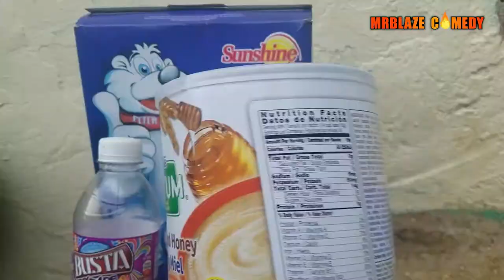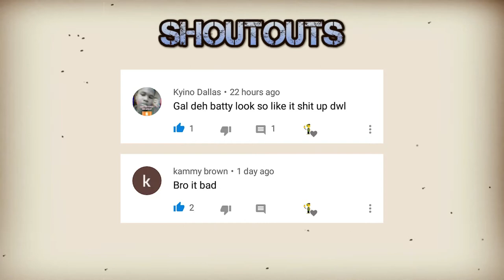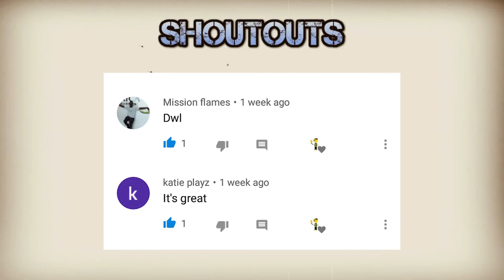Yardie [ Mrblaze Comedy ]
hey guys it's yuh bwoy Mrblaze here and am back with a new
 jamaican comedy 2020 video titled "Yardie" 😂😊